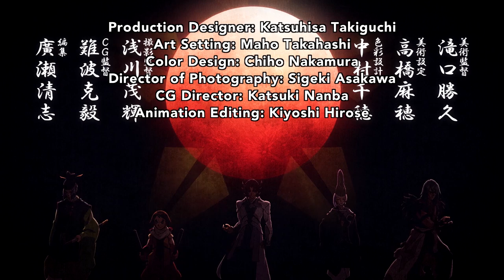GARO: CRIMSON MOON – Opening Theme – Guren no Tsuki ~Kakusareshi Yami Monogatari~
"Guren no Tsuki ~Kakusareshi Yami Monogatari~ (紅蓮ノ月～隠されし闇物語～)" by JAM Project

In the capital city of an elegant, feudal society, a powerful spiritual barrier protects people from demonic monsters known as “horrors”—at least, those lucky enough to live in the northern part of the city. For the commoners who live to the south, it’s a completely different story. As soon as night falls, the horrors begin their dark hunt, feasting on the souls of any humans who cross their path. Against unbeatable odds, the fate of the city will fall to a small group of warriors dedicated to protecting the citizens and fighting through the night.